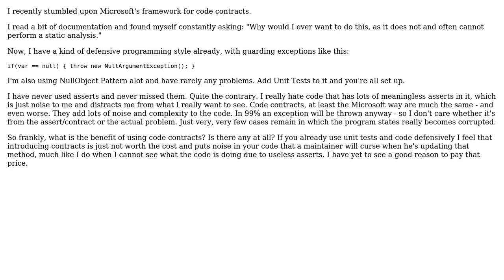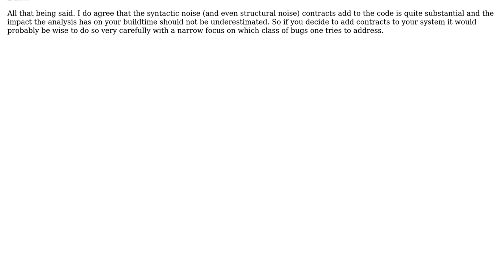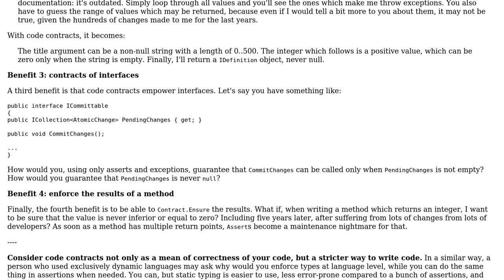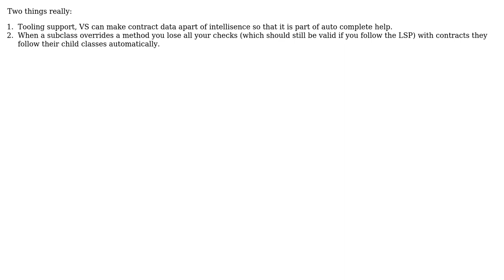Software Engineering: Why would I use code contracts? (4 Solutions!!)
Software Engineering: Why would I use code contracts?

With thanks & praise to God, and with thanks to the many people who have made this project possible! | Content (except music & images) licensed under CC BY-SA | Music | Images & others | With thanks to user stonemetal user Stephen Ostermiller user John Nilsson user Falcon user Arseni Mourzenko user Alex White and the Stack Exchange Network Trademarks are property of their respective owners. You are responsible for your own actions.